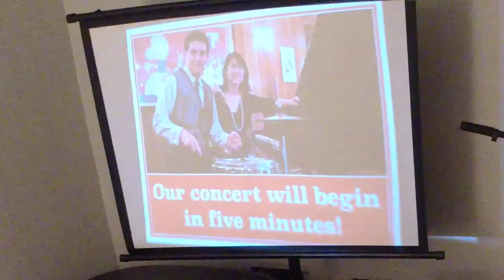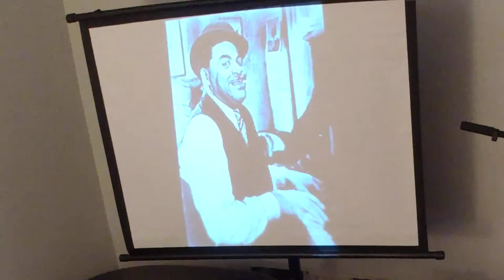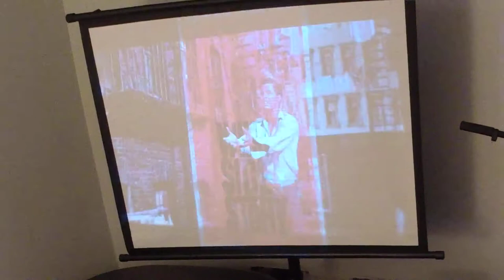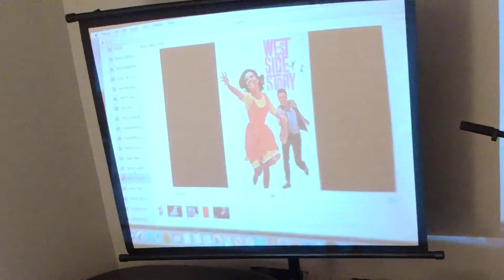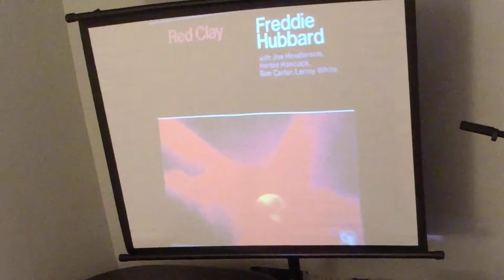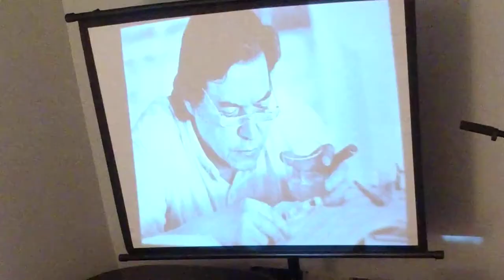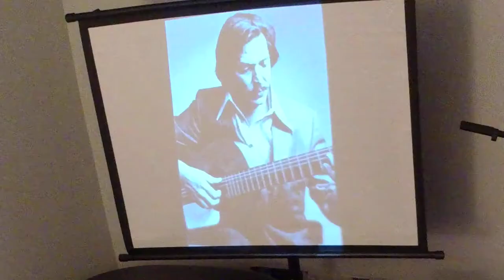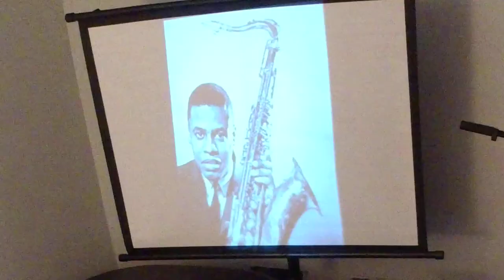Laura Dubin and Antonio Guerrero livestream April 20th